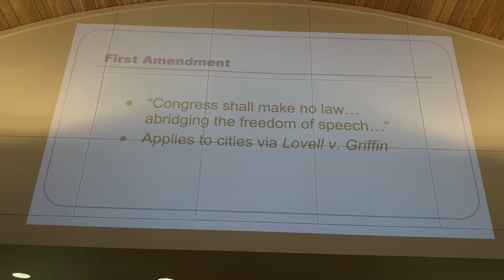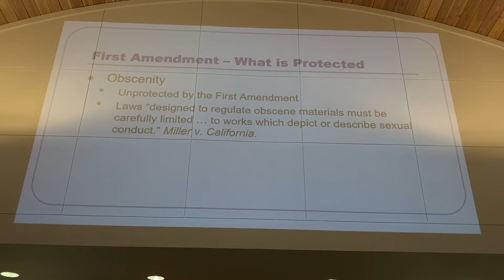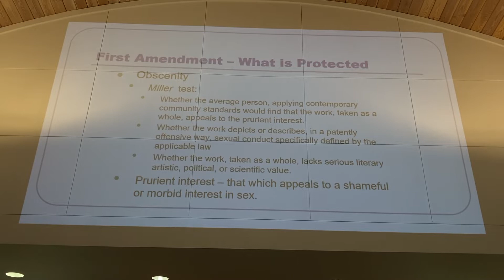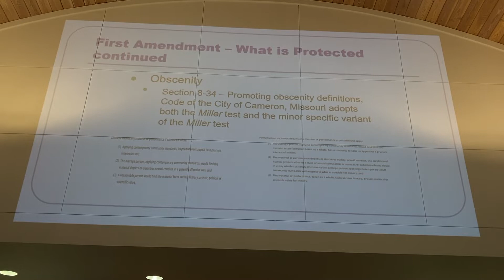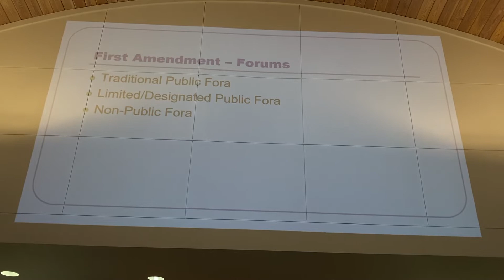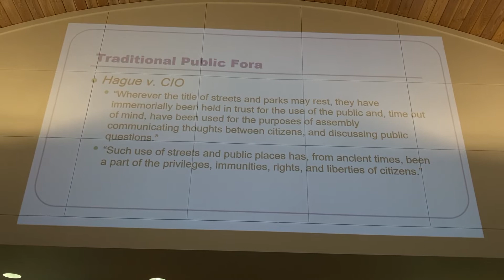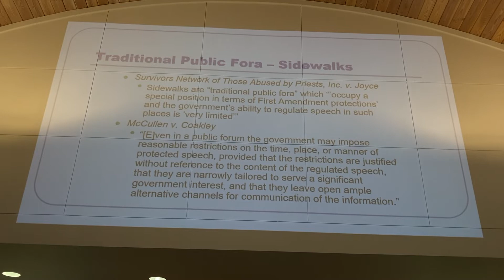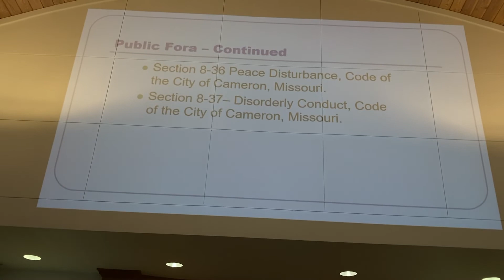Residents take issue with abortion protests